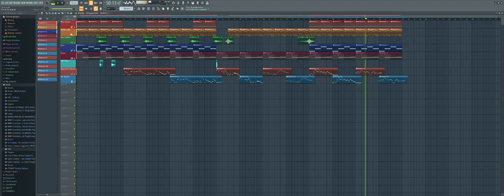FNF Vs Martin.exe New Song Leak LMAO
Lol a FNF Song Leak Made By Me LMAO

Mod: @UniversoinfinitoSUGT